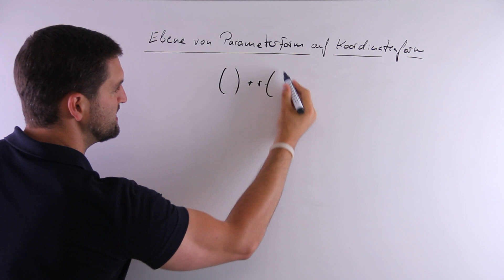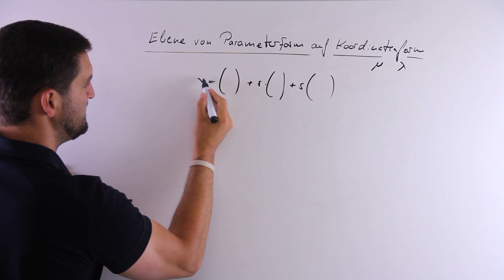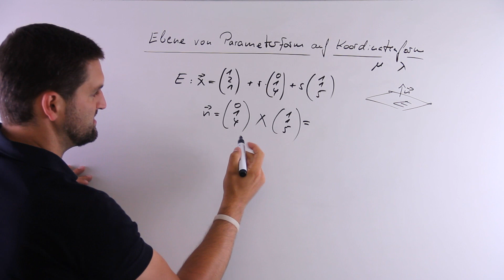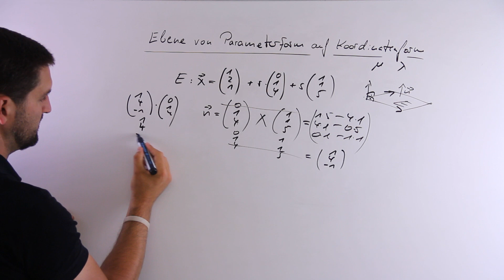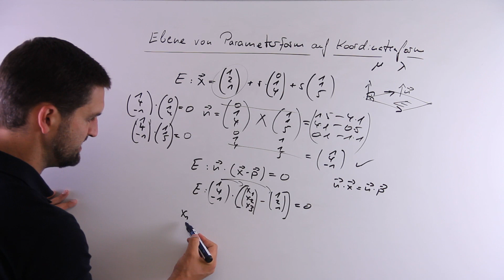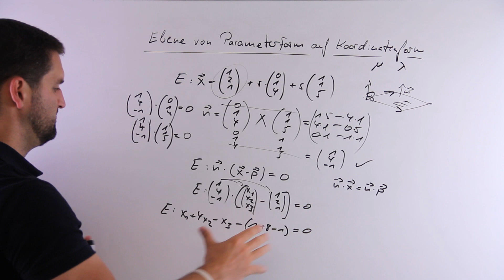Ebene von Parameterform auf Koordinatenform | Mathe by Daniel Jung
Ebene von Parameterform auf Koordinatenform.